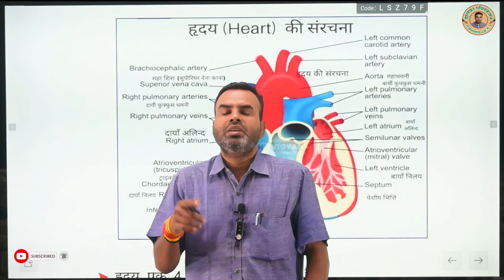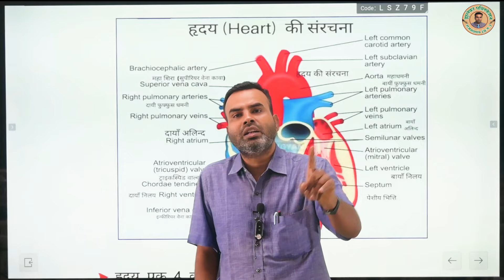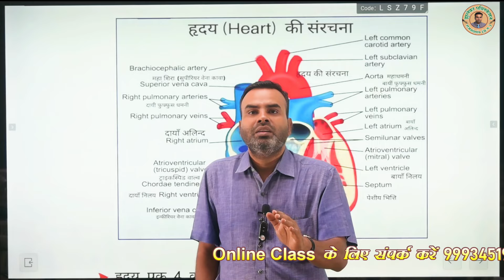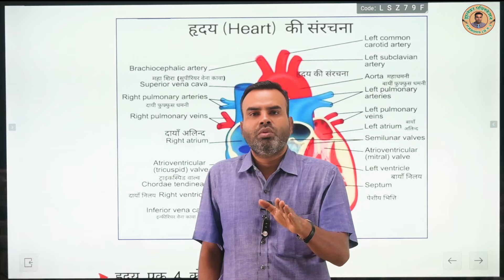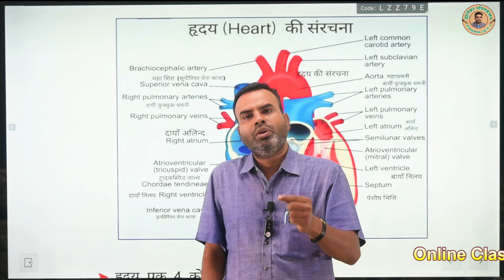B.ed वालो को तो निकाल दिए, फर्जी अधिकारियों को कब निकालोगे..? || By JhulekarSir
JHULEKAR COACHING R.J.N.

Admission Open  -

       Offline Classes

(1) सुबह  -   8 बजे से 9 बजे तक G.S.की क्लासेस |
                -  9 से 10 बजे तक गणित, हिंदी, कंप्यूटर व अंग्रेजी की क्लासेस |
                -  10 से 11 बजे तक प्रयोगशाला की क्लासेस |
(2) शाम  -  6 से 7 बजे तक गणित, हिंदी, कंप्यूटर व अंग्रेजी की क्लासेस |
               - 7 से 8 बजे तक प्रयोगशाला की क्लासेस |

Online Classes

PLAY STORE से APPLICATION DOWNLOAD करने के लिए JHULEKAR COACHING टाइप करें |

SUBJECT -
1.    WORLD GEOGRAPHY
2.    INDIAN GEOGRAPHY
3.    INDIAN HISTORY
4.    ECONOMICS
5.    POLITY AND CONSTITUTION
6.    CHHATTISGARH G.S.
7.    SPORTS
8.   CURRENT AFFAIRS
9.   SCIENCE P.C.(OTHER TEACHER)
10. FREE TEST SERIES

 Director - JHULEKAR SIR
 Address - Jain Dada Badi School, Jila Hospital Ke Samne, Indira Nagar, Basantpur, Rajnandgaon (C.G.)

The Copyright in this Video, Audio, Sound recording, Art work is owned by Jhulekar Coaching .